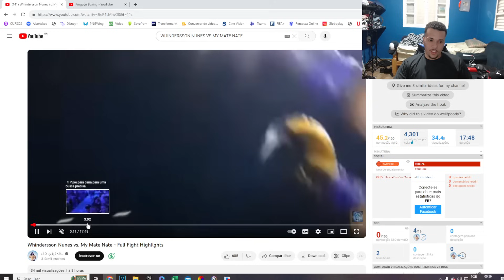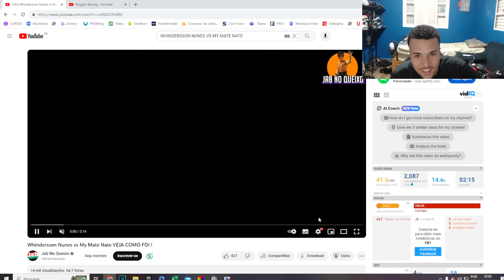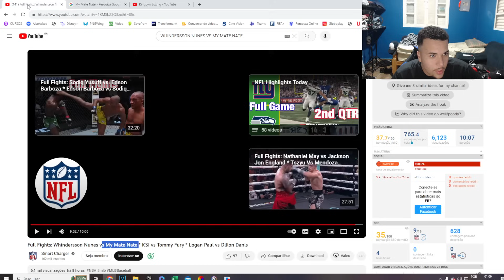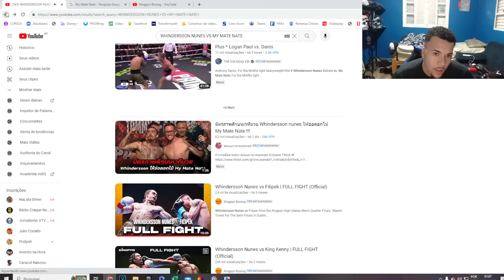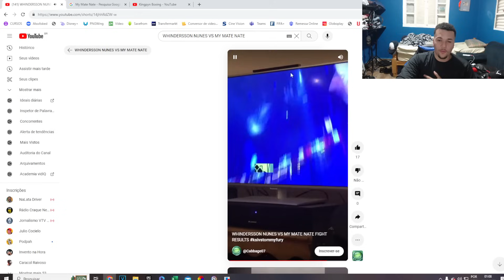WHINDERSSON NUNES x MY MATE NATE - Luta completa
Whindersson Nunes x My Mate

• INST4: @sportimperativobr e @renanbenazzi